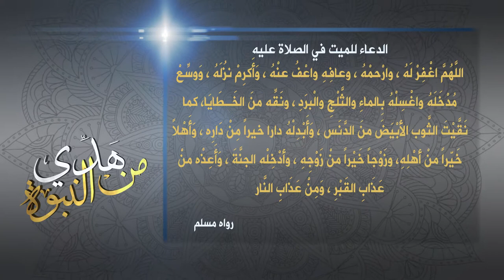من هدي النبوة: الدعاء للميت في الصلاة عليه